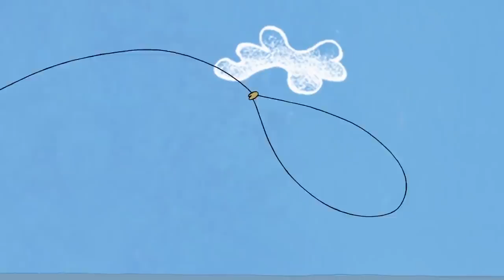Pink Panther On The Ranch | 35 Minute Compilation | Pink Panther & Pals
(1) Pink Panther Of The Hoof - Pink Panther has a hard time convincing White Horse to let Pink Panther ride him.
(2) Pink Hi Tops - Pink Panther finds super fast shoes that he just can't seem to get off his feet.
(3) Chilled To The Pink - In the dead of winter, Big Nose's heater breaks, prompting Big Nose to attempt to steal Pink Panther's heater.
(4) Pink Kahuna - Pink Panther tries to have fun at the beach, but Big Nose makes sure that everyone is not enjoying their time at the beach.
(5) Knights In Pink Armor - In order to become a knight in King Big Nose's court, Pink Panther must get through to the scary dragon that no other knight as defeated.